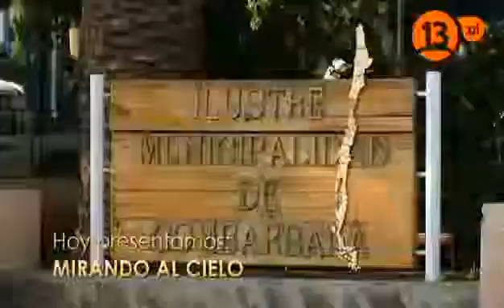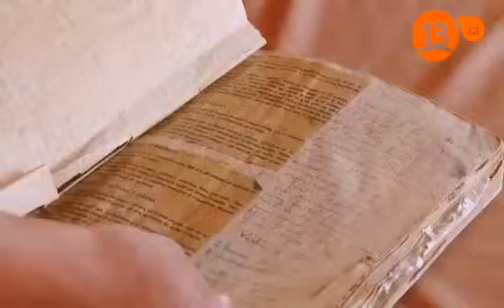recomiendo chile combarbala